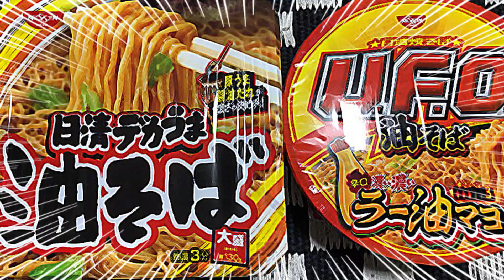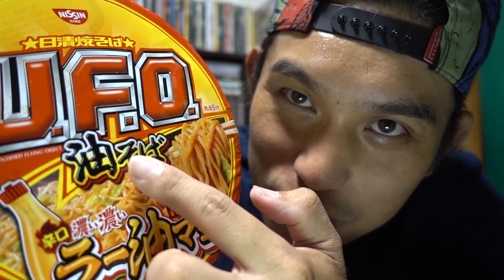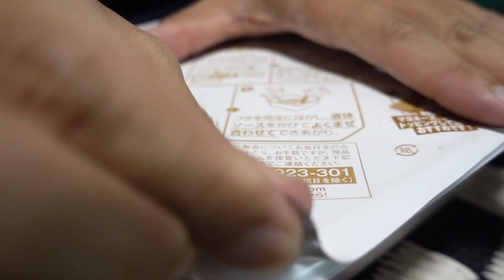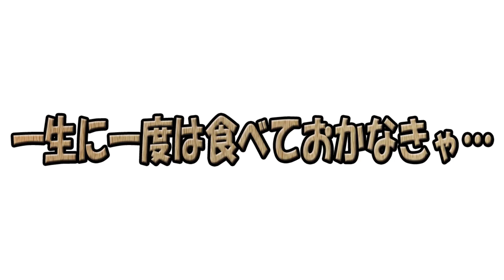【UFO】未確認油体っ！？油そばがラー油マヨ風味だとお！？気になるカップ麺を食べ比べしてみた！【日清食品】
本日は…夏に流行る汁なしカップ麺をいただいてまいりましたぁっ！
果たして…？

作詞　竹永
作曲　構成作家　平島太郎